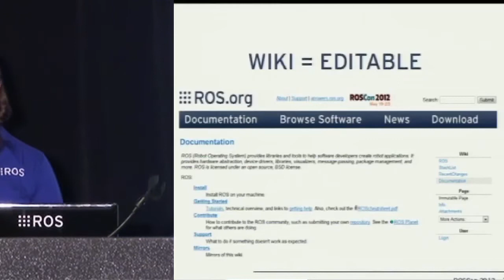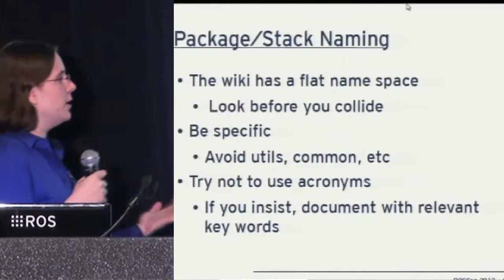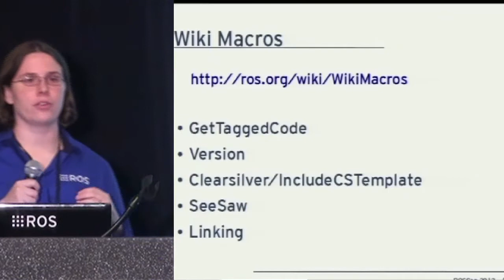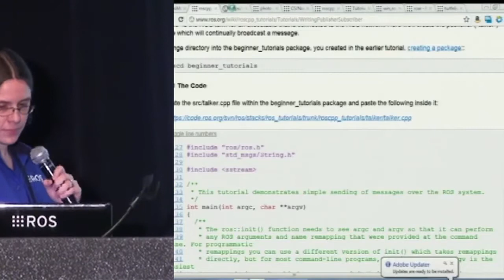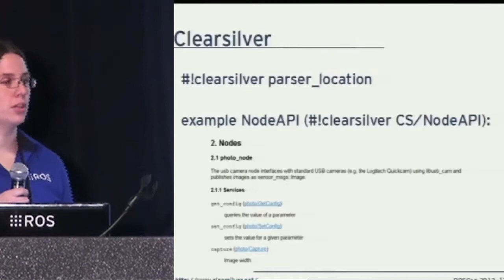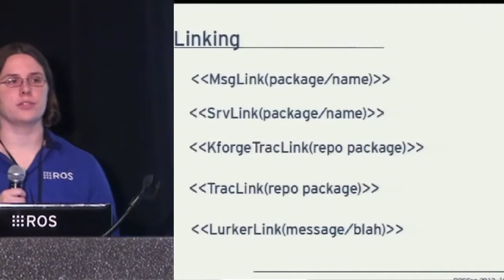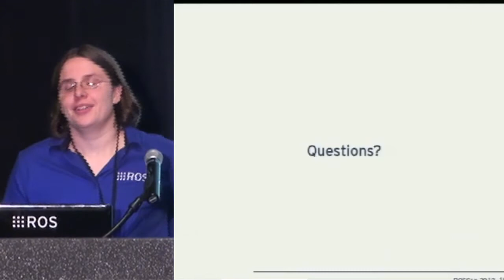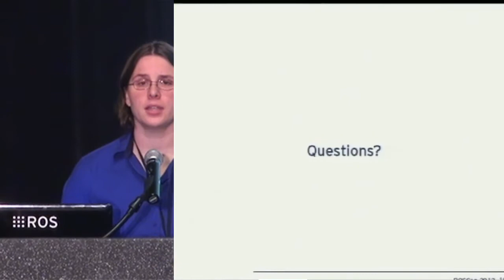ROSCon 2012 - The ROS wiki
Melonee Wise
The ROS wiki how to make the best use of it